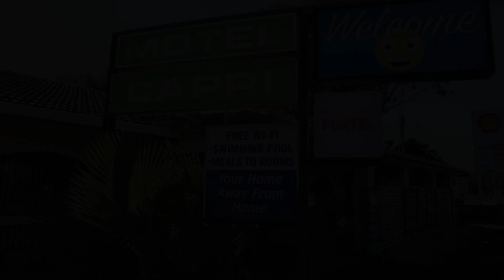Capri Motel, Balranald, Australia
About Property:
Stop at Capri Motel to discover the wonders of Balranald. Offering a variety of facilities and services, the hotel provides all you need for a good night's sleep. Facilities like free Wi-Fi in all rooms, car park, room service, family room, BBQ facilities are readily available for you to enjoy. Air conditioning, alarm clock, television, television LCD/plasma screen, refrigerator can be found in selected guestrooms. Access to the hotel's golf course (within 3 km), outdoor pool, garden will further enhance your satisfying stay. Convenience and comfort makes Capri Motel the perfect choice for your stay in Balranald.
Searching For
1. Capri Motel - Balranald
2. Capri Motel - Balranald Virtual Tour
3. Capri Motel - Balranald Rooms
4. Capri Motel - Balranald Amenities
5. Capri Motel - Balranald Videos
6. Capri Motel - Balranald Offers
7. Capri Motel - Balranald Deals
Audio Credit:
Track Title: Subway Dreams
Artist: Dan Henig